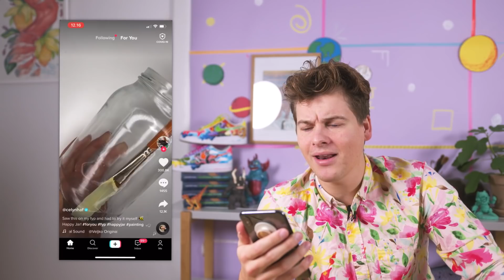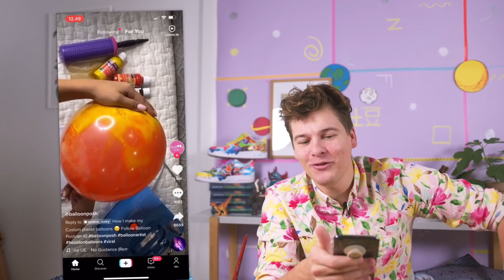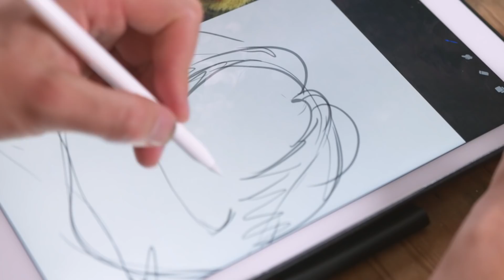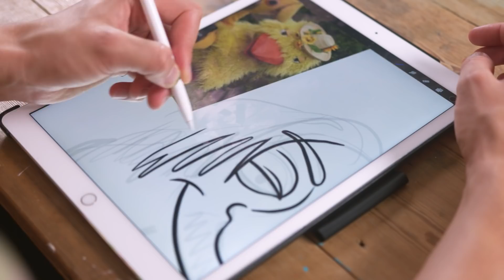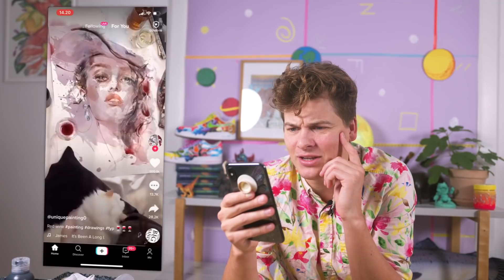5 TikTok TEGNE HACKS til at kickstarte 2021 | Lakserytteren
GODT NYTÅR! Håber I alle sammen er klar til det fedeste år 2021, som helt sikkert bliver helt fantastisk! Og vi starter året ud med en TikTok Hack video. Jeg har været på TikTok efter sjove og kreative tegnehacks og så vil jeg teste af om de rent faktisk virker i virkeligheden. Den her gang har jeg fundet alle mulige seje tiktok tegne hacks - vi skal både tegne Bamse og Kylling, Lave vores egne ballonner og tegne med rødvin. Så lad os bare komme i gang med en omgang TikTok Tegne Hacks!

Håber du har lyst til at prøve en af de her tegneideer derhjemme - det var hvert fald super sjovt! Skriv en kommentar, hvis du har gode ideer til min næste tiktok TikTok Tegnehacks video!

Du finder mit merchandise, mine bøger, plakater og mundbind på min webshop her

BØGER:
Du kan lytte til mine bøger på: Saxo Premium, Mofibo, Maneno, Nextory og Bookmate - og hvis du hellere selv vil læse den, så kan du finde den her:

CREDITS

Kamera: Jonas Bøgedal Holzknecht
Redigering: Jonas Bøgedal Holzknecht

God nytårs-søndag!!
- Lakse